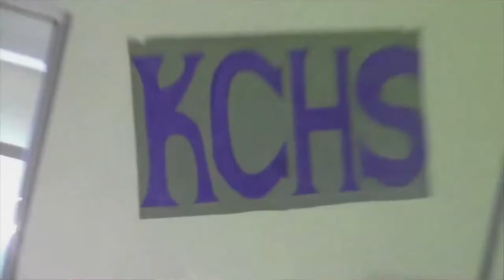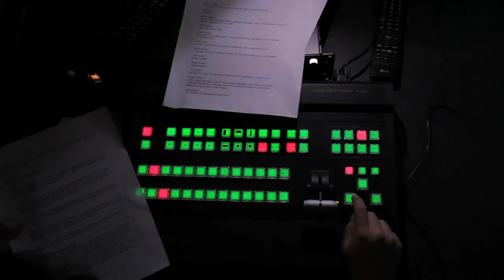The Inside Scoop with Datavideo @ Century High School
Using the SE-2800 HD Switcher and DVK-300 HD Chromakeyers, video production teacher Mark Bush has taken his students' morning news broadcast to the next level at Century High School in Santa Ana, California.

'The Inside Scoop' has a HD-SDI camera set up with mulitple media sources from iMacs with HDMI outputs. The  12 input SE-2800 HD switcher mixes and matches SDI and HDMI inputs for a seamless workflow. With a flexible switcher, Mark Bush is able to keep growing his production efforts at Century High School and give students incredible exposure to broadcast education in the secondary education level.